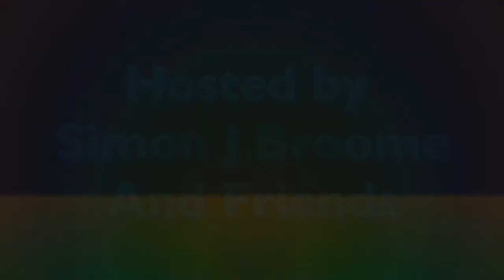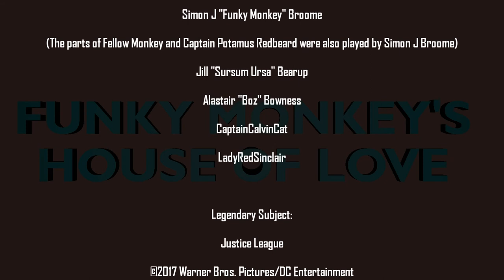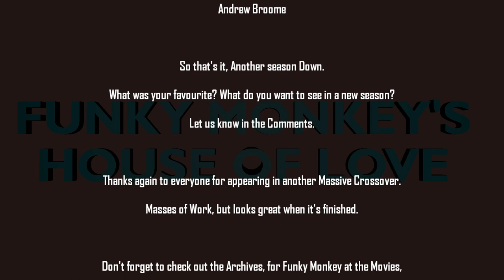House of Love Presents Legends of Distinguished Champions - Justice League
So after all of these, we finally reach the Big one! The heroes of the DC Universe band together to stop a villain from using the "Mother Boxes" to bring ruin to our world!